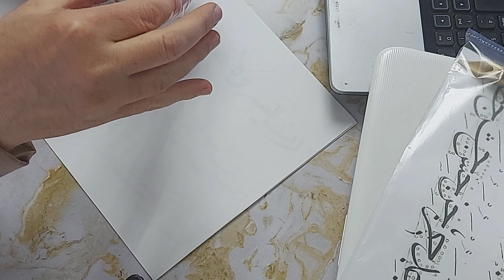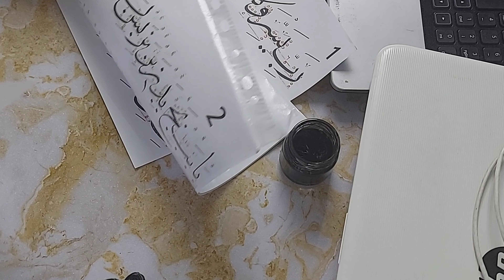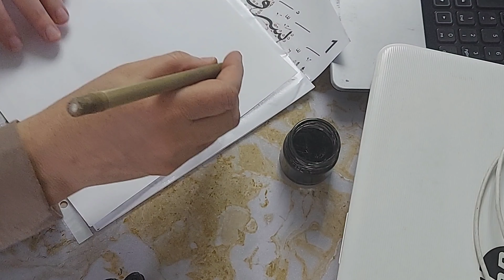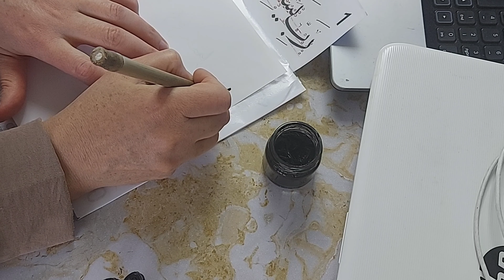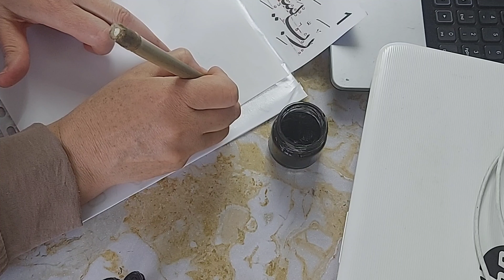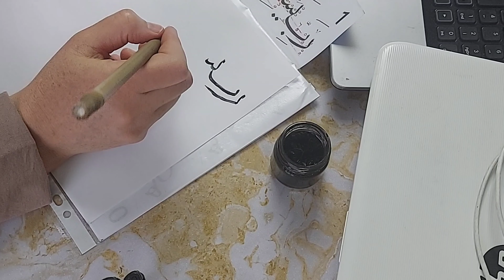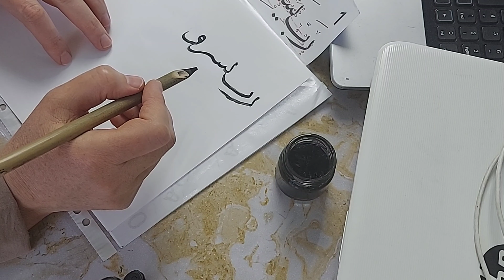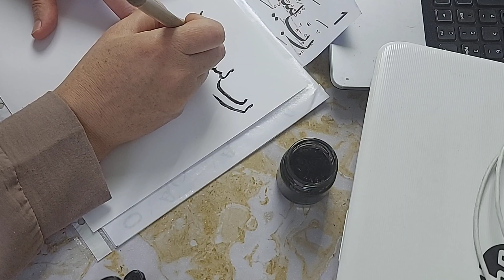İlk Hat Denememi Sizlerle Yapalım / Gülme Garantili / Hüsn-i Hat Zor mu?